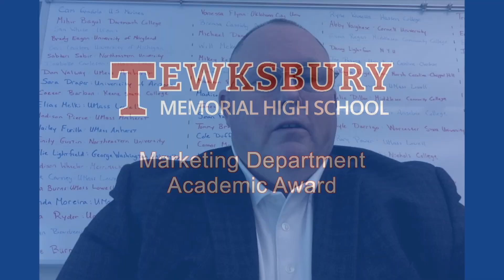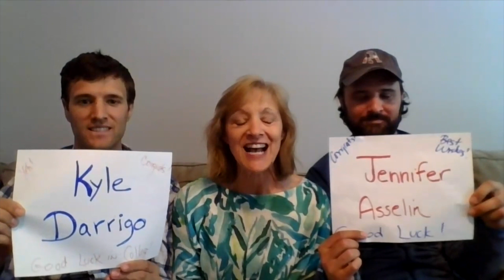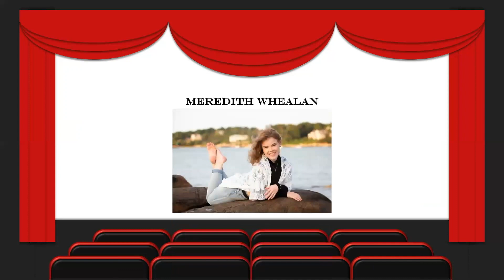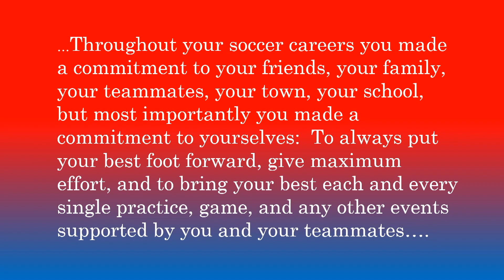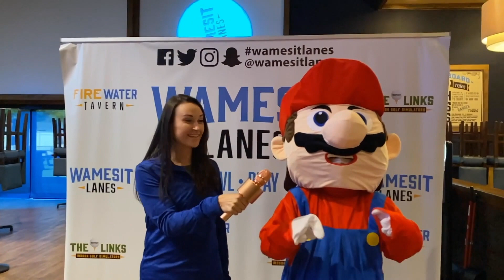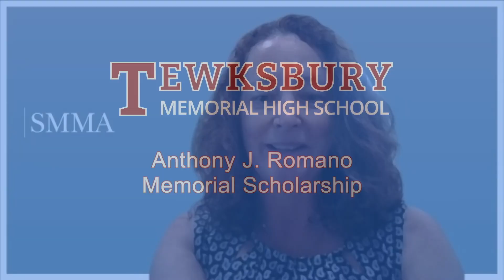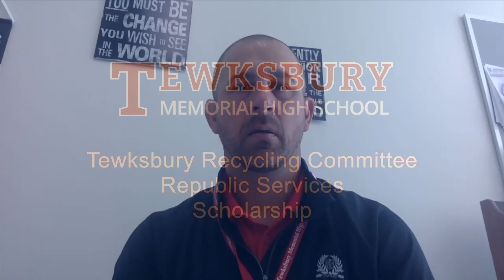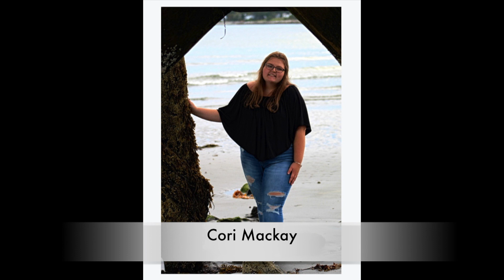TMHS Award and Scholarship Ceremony, 2021